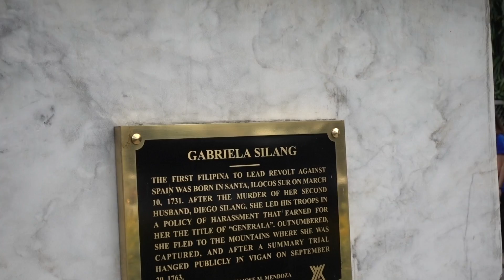Driven was born in Manila Philippines Vlog | 027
A brief breakdown of how our online training business started and where it all began!

Checked out the Greenbelt mall in Makati!

Some of my gear for the VLOG
Cameras:

A bit about me:
34 years old
Live in Regina, Saskatchewan, Canada
Real estate investor
Travel addict
Eternal optimist
Dreamer and Do-er!